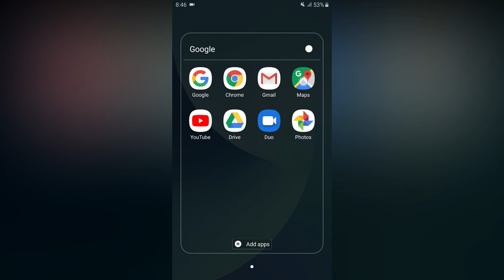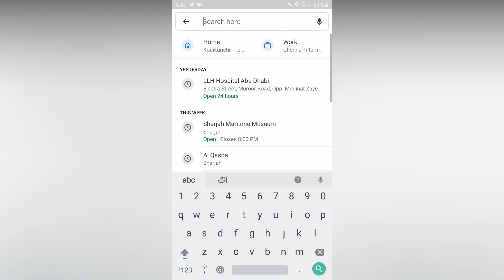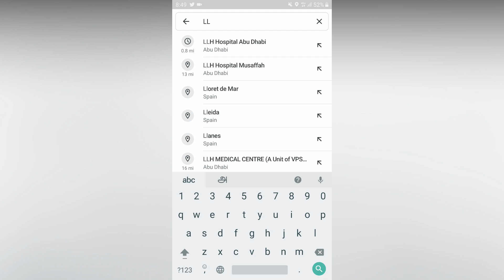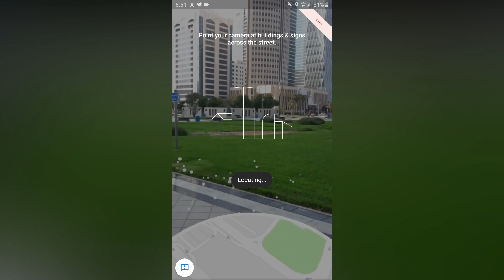How To Use Street View on Google Maps in Tamil 2019🔥🔥🔥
In this video, how to use street view on Google Maps and it will easily enable this setting you will find your destination. To know this keep watching this video until the end.